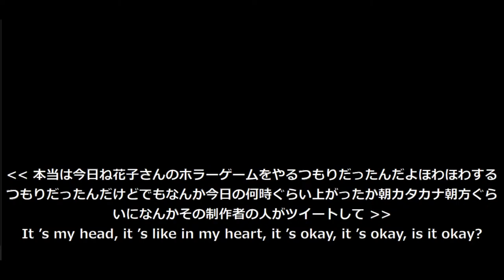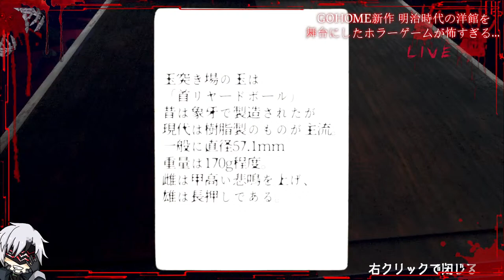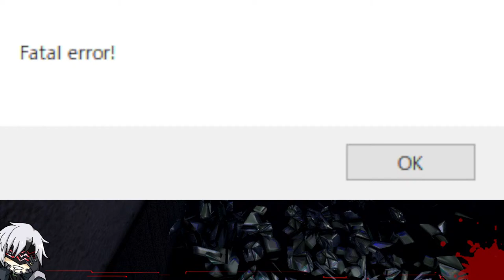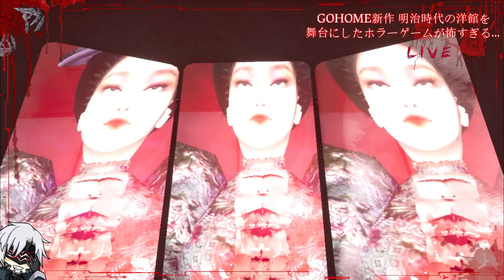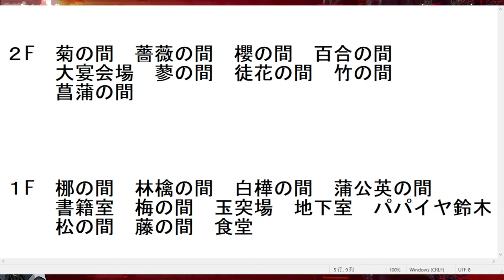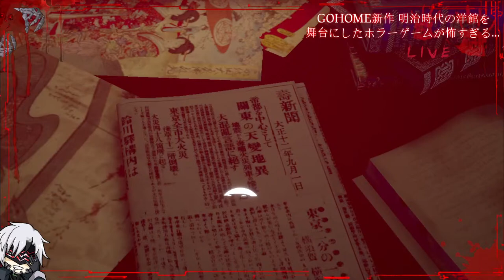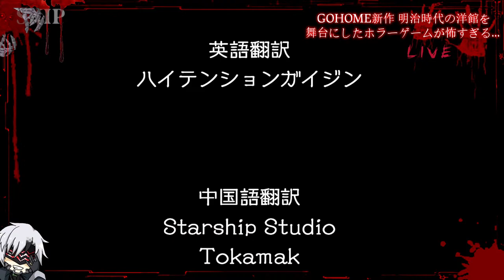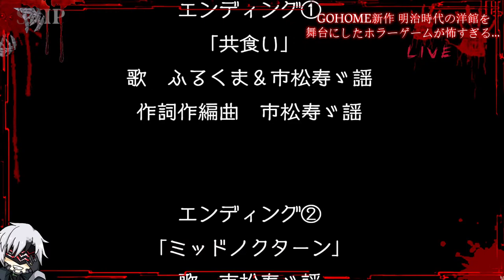【夜詛YASO 】 全エンド回収 GOHOME新作 明治時代の洋館を舞台にしたホラーゲームが怖すぎる...【VTuber】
GOHOMEの製作者である市松寿ゞ謡さんの新作ホラーゲーム

ゲーム開始は 15:00 から

ゲーム名　夜詛YASO curse of soirée

たくさんコメント書いてください
ガンガンコメ読みする人なので問題ないぞ

It ’s a scary horror game to experience horror.
Other horror games are also available.

It's no problem because I'm a person who reads hard rice